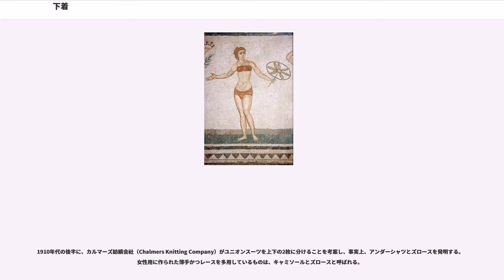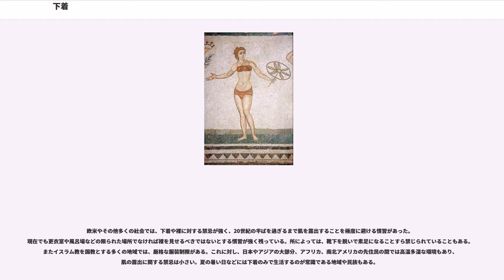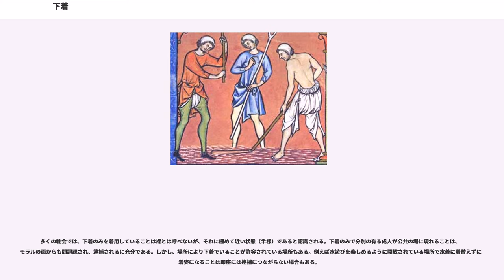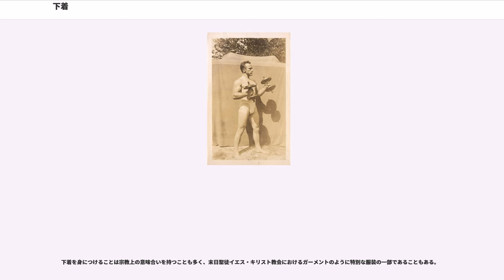下着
下着（したぎ）は中着（中着を着用していない場合は上着）の下に着用する衣服。インナーとも呼ぶ。和服の重ね着の場合、最も内側に着用する衣服。下着のうち、上の服を身体からの汚れから守り、体の保温、快適さ、加えて衛生を維持する目的で肌に直接着けるものは肌着（はだぎ）と称される。一方、ブラジャーやガードルのように、女子の体形を美しく整えるための下着は、直接肌に付けるものでも肌着ではなく、ファウンデーションに分類される。

適当な大きさに作られた布を腰に巻きつけたものが最初の下着であったと推測される。大きく分けると2つの種類に分けられる。紐で腰に結びつけて股の下を通し、後ろで紐に通し固定するふんどし型のものと、胴回りに幾度も巻き付けてピンや細いベルトで止める腰巻き型のものである。ジャングルなどの熱帯地帯では、褌だけで快適に生活することができる場合が多く、この場合は下着ではなく、ズボンのように服の一部とみなすことができる。しかし、それ以外の地方では下着の上に数枚の衣服を重ね着する。多くの古代の文明ではこのような下着が唯一の衣服である。アジアやアフリカ、それにインドなどの様々な社会でこのような簡素な下着が使用され続けている。

古代社会では、男性だけでなく女性もこのような下着を着用していた。古代ギリシアと古代ローマ帝国では、ローブのように胸から垂らした布により下着を隠し、落ちないようにピンや金具で支えていたとされる。また多くのローマ帝国の人々は尻と股を隠す現在のショーツに良く似た下着を着用していた。

中世ヨーロッパでは、毛や麻などの目の荒い織物から、柔らかい綿などの平織りの素材で作られるようになり、またゆったりとした衣服のデザインが流行した。腰と太ももで紐で固定するブライズ（braies）と呼ばれる薄手の素材のズボンが着用されていた。豊かな者はチャスズ（chausses）という足を覆う下着を着用していた。ルネッサンス期に入ると、チャスズはより体に密着するタイツのようなものになり、ブライズは徐々に短く、小さくなっていった。しかし、このどちらも他の服で覆う事はなかったため、厳密には下着のうちに含めるべきではないかもしれない。

ブライズの前面には、ボタンや紐で留められる窓があり、脱がずにここを通して男性は排泄を行うようになっていた。この窓は徐々に男性の魅力を増すため装飾され、コッドピース（codpiece）と呼ばれるようになる。イギリスのヘンリー8世は、局部を際立たせるために詰め物を入れることを考案したとされており、16世紀末までこのアンバランスな流行は終焉することはなかった。

現在、シャツと呼ばれている前ボタンで身につけられる男性用の上衣は中世からルネッサンス期にかけて考案されたが、当初は下着であった。膝まで丈がありズボンの中に入れ込み、下履きを兼ね着用した。ワイシャツの裾ラインがカーブしているのはその名残である。鎧の下に着用されていたダブレットもこの時期にファッションとして確立され、やはり下着として使われている。

中世の女性は体に密着するアンダードレスとブライズのような下着を着用している。時には、シフト（shift）と呼ばれる綿製の下着をアンダードレスの下に身につけることもあったが、後の時代になるまで一般的ではなかった。

ルネサンス期の女性のスカートはふっくらと傘のように広がっているものが流行であり、ドレスの下にファーティンゲール（farthingale）というスカートを支えるフレーム枠付きの下着を身につけている。16世紀の終わりには、スカートのボリュームは女性の体の倍以上も広がり、歩道の通行も困難になる。

中世ヨーロッパで、十字軍に参加した夫の不在時に女性の身を守るため、下着として貞操帯が開発されたとされているが、事実かどうか定かではない。多くの貞操帯は非実用的なほど複雑であったり、重すぎたりしており、歴史研究家の間でもその実際の用途に懐疑的な見方がある。

18世紀に入ると、プランテーションによる綿花の増産、自動機織機の開発、綿繰り機械の発明により、安価な綿布製品を大量生産することができるようになる。家で手工業として作られたものではなく、工場で大量生産された下着を店で買うということができるようになったのはこの時代である。19世紀の一般的な下着は、男性、女性、子供を問わず、手首から足首まで覆うユニオンスーツ（union suit）であり、これには排泄時のために後ろに大きめの窓がついていた。

18世紀の女性はステイズ（Stays）と呼ばれる後ろから身につけ、胴の前に...